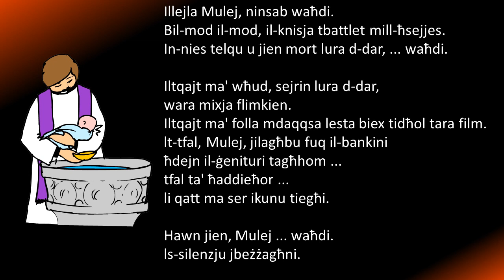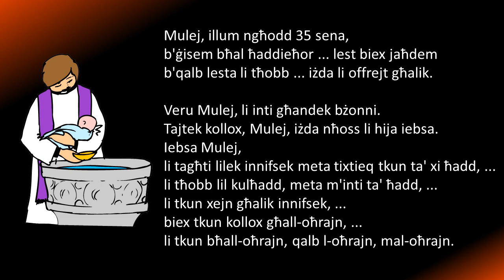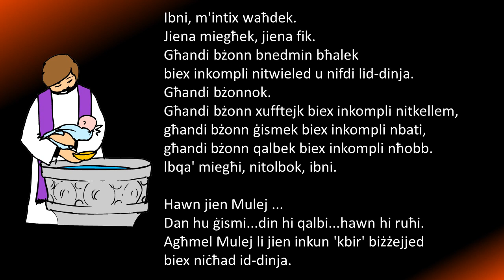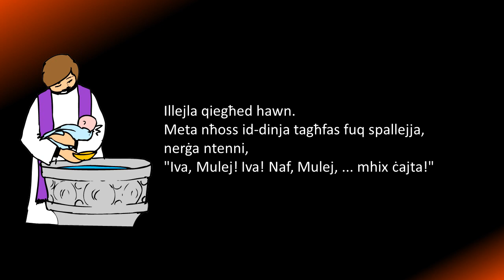Talba ta' Sacerdot filghaxija minn Michel Quoist .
Filmat u test bil-Malti minnJoe Galea.